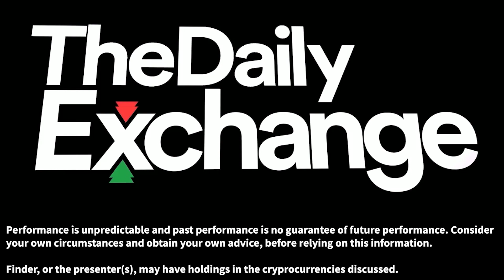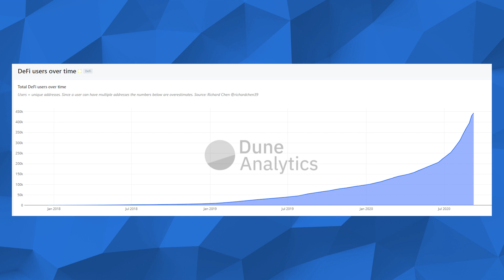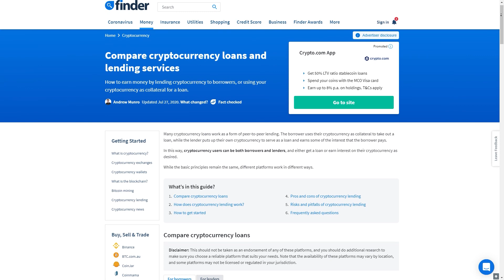DeFi explained – Is it the biggest revolution in finance?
Decentralised finance, or DeFi for short, is quickly becoming the hottest thing in cryptocurrency.  Not ready for DeFi yet? Learn more about lending with CeFi providers

In a nutshell, decentralised finance (DeFi) is like an entire financial system for cryptocurrencies.

While Bitcoin was the first to successfully put money onto the Internet, DeFi aims to create the system for that money to keep moving, working and finding meaningful value. Just like any currency benefits from being part of a healthy financial system, cryptocurrencies benefit from being part of a DeFi ecosystem.

In coming years, central bank digital currencies, other tokenised assets such as digital gold, real estate or energy and cryptocurrencies like Bitcoin will all become digital assets in the DeFi ecosystem.

A DeFi ecosystem is built on two characteristics of blockchain technology: It can be reliably tamper-proof and largely automated. It can be programmed to interact with cryptocurrency.

With these characteristics it’s possible to create decentralised applications (dApps) that automatically interact with money in many different ways, without needing banks or other intermediaries.

As more dApps are built and as they increasingly integrate with each other, the DeFi ecosystem becomes more effective. The key to understanding DeFi is to understand the different types of dApps that make up the DeFi ecosystem, what they can do and how they all fit together.

Important information: Crypto Finder is powered by finder.com.